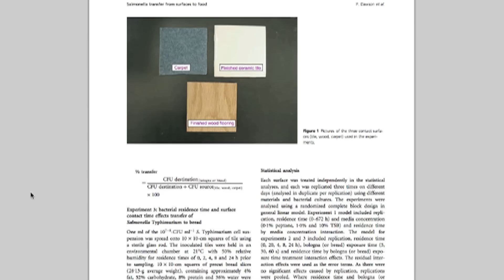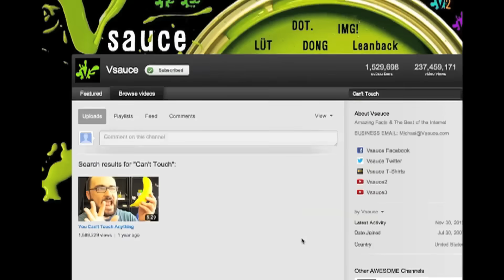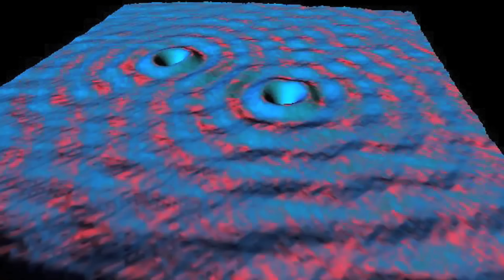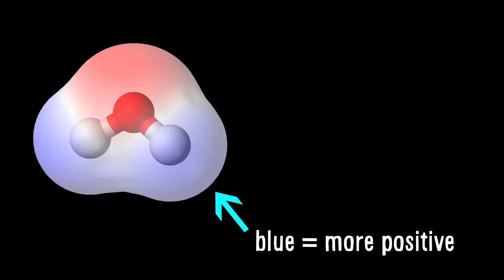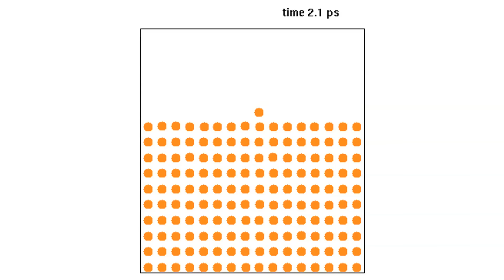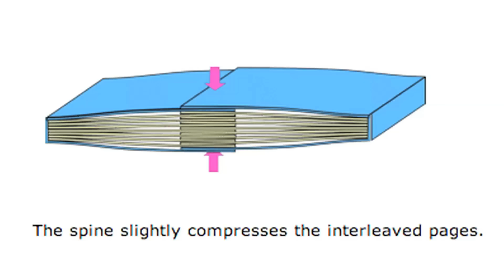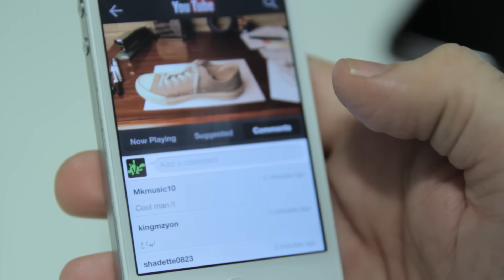Is The 5-Second Rule True?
Watch me lift a car (and then drop it) with phone books!